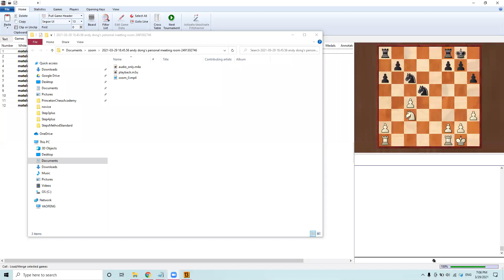mate in 3 week 45